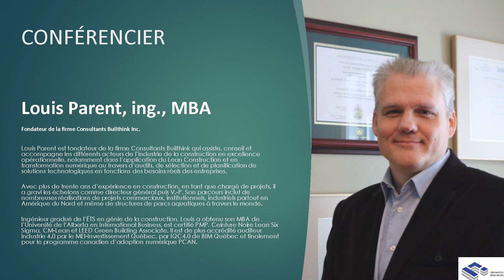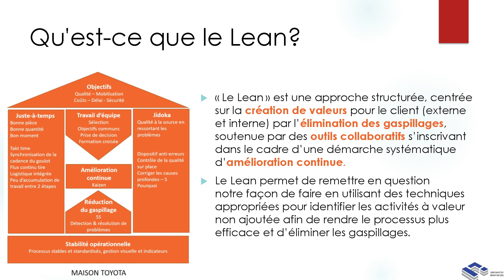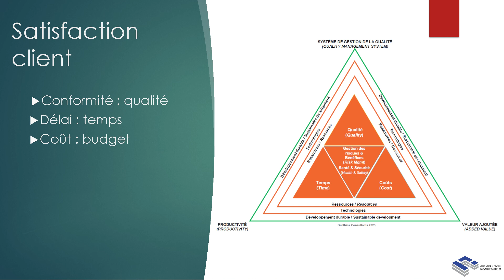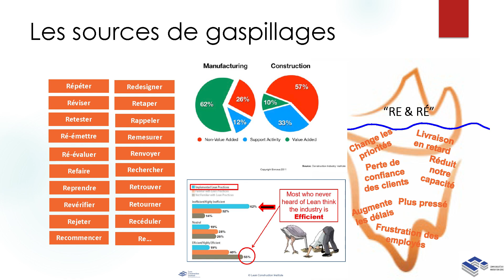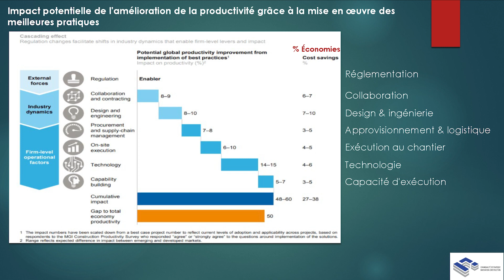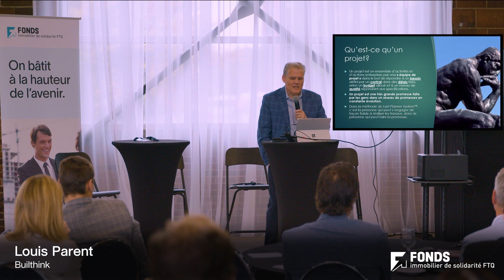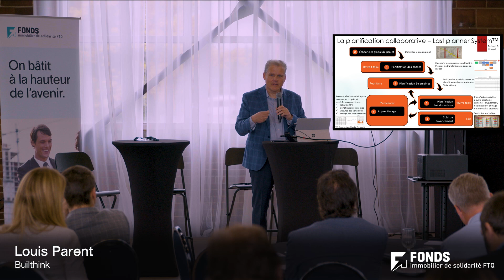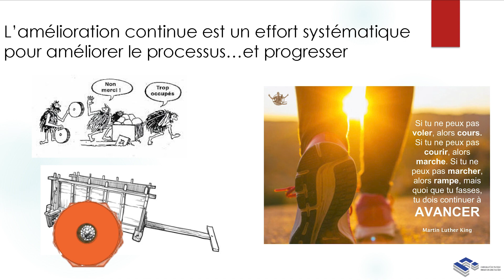Processus «LEAN Design&Construction» pendant le cycle complet projet de construction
Conférence sur le processus « LEAN Design & Construction » pendant le cycle complet d’un projet de construction par Louis Parent, Builthink